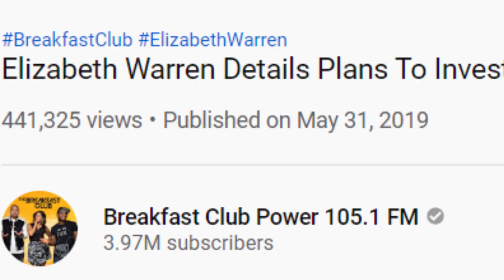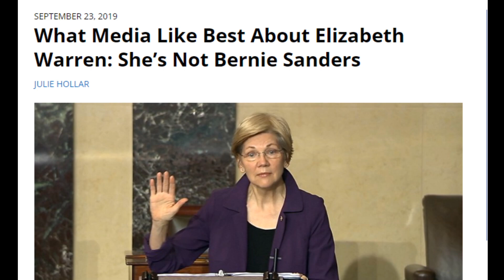ELIZABETH WARREN'S RAPID RISE IN THE POLLS EXPLAINED | TIM BLACK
Sen. Elizabeth Warren is performing very well in several polls. Tim Black explains why Warren is living her best life.